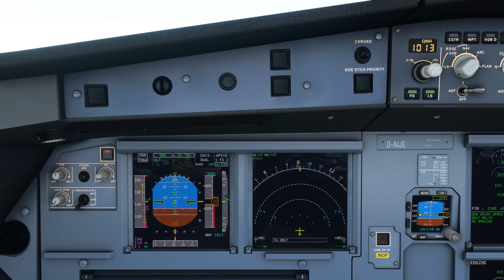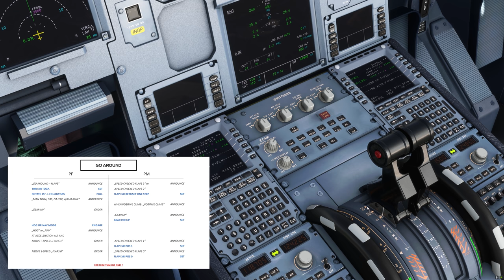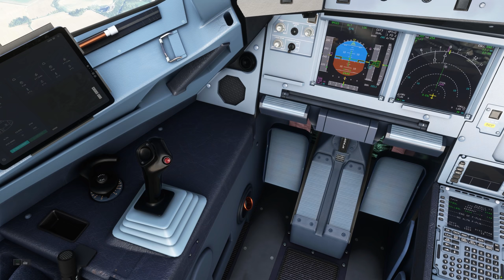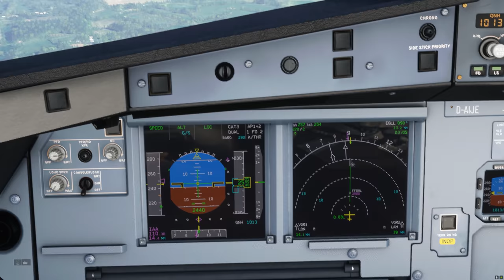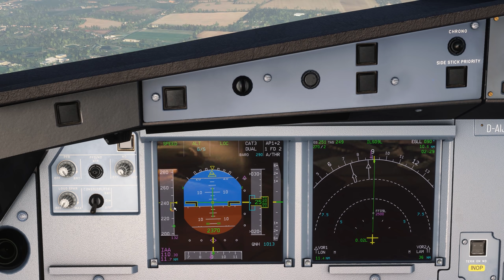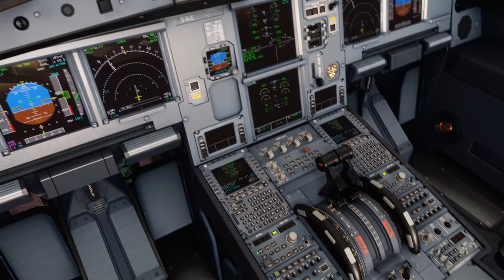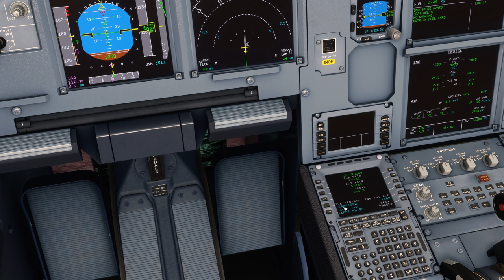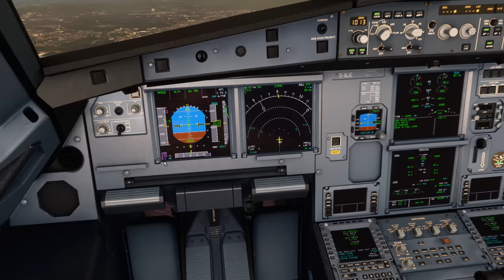A320 Kapitän zeigt DURCHSTARTEN im A320 ! GO AROUND in London Heathrow 4K MSFS2020 DEUTSCH 2021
In diesem Video zeige ich euch wie man einen Go Around im MSFS 2020 auf dem A320 fliegt. Wir nutzen dabei Verfahren aus dem echten Leben und ich zeige euch worauf es ankommt und was es zu beachten gilt. Nach diesem Video werdet ihr in der Lage sein, einen korrekten und sicheren Go Around zu fliegen. Viel Spaß beim Anschauen.

Marco Günzel

Neuester Unterstützer und Mitglied des Kanals:
ThayMyng - First Officer

Abonennten Ziel !
66% . 33K/50K

Timecodes

0:00 Intro
1:25 Hintergrundinfos
5:38 Approach Chart EGLL
9:50 Go Around Verfahren
27:11 Echtzeit GO AROUND mit FS2CREW

Wenn ihr noch mehr Fragen habt, dann kommt gerne auf meinen Discord Community Server.